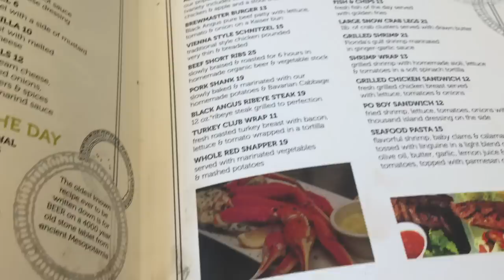STAYING FIT ON A ROADTRIP 101 pt2 | "GET OUT MY FACE NOWWWW!"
How to Stay Fit on Vacation!
Going on vacation soon?? Come with my family and I on our recent trip to Florida & the Bahamas!! Watch as I worked with what I had to select healthy options when dining out!
 The sun is OFFICIALLY OUT & I'm sure A LOT of you will be taking trips soon! Well, you don't have to mess your diet up or fall so far off the wagon just because you're not in your home environment!!
- MYFITNESSPAL: JeceCanDoIt